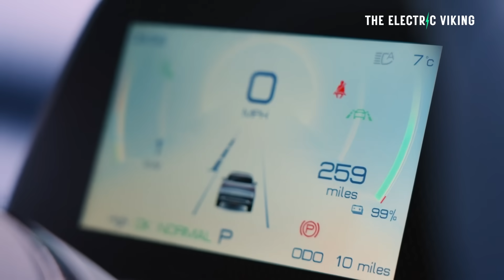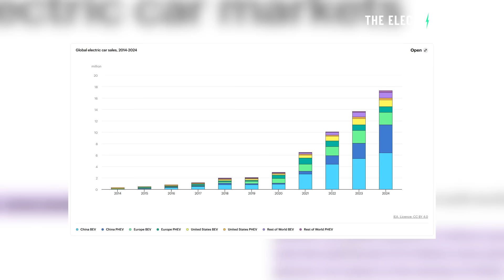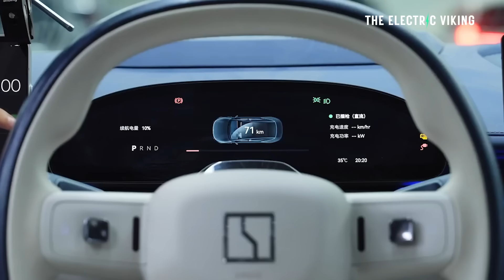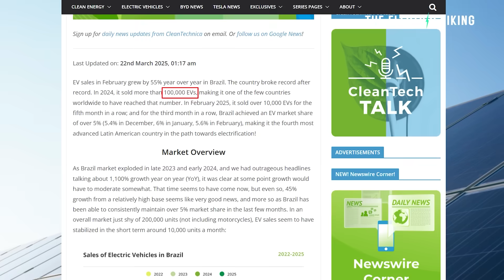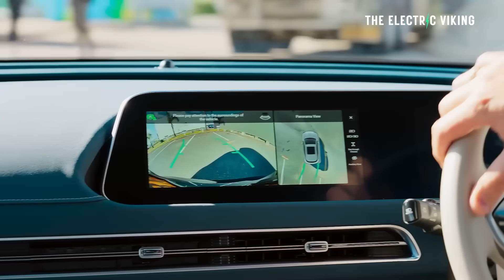1 in 4 Cars Sold in 2025 Are EVs: 40% by 2030, Says IEA!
1 in 4 Cars Sold in 2025 Are EVs: 40% by 2030, Says IEA!